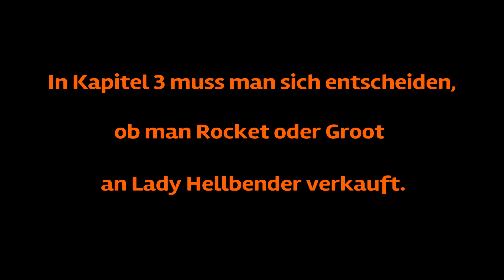Guardians of the Galaxy - Alle Sammelobjekte in Kapitel Vier (Groot Version)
In Kapitel Drei muss man sich entscheiden, ob man Groot oder Rocket an Lady Hellbender verkauft. Diese Entscheidung hat Einfluß darauf, welche Sammelobjekte in Kapitel Vier gefunden werden können. In diesem Video seht ihr die Groot-Version des Kapitels.
0:39  Archiv: Tu´s nicht
          Outfit : Drax (G.o.t.G. 2014)
6:06  Archiv : Pflege unserer Schützlinge